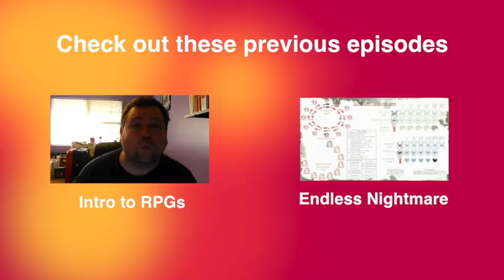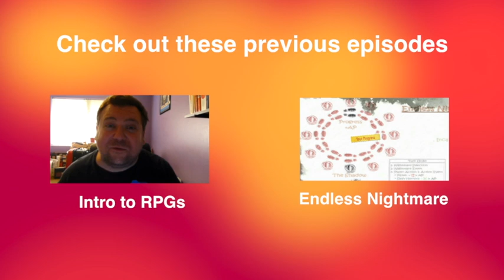Call of Cthulhu RPG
Featured Game: Call of Cthulhu RPG by Chaosium Inc.